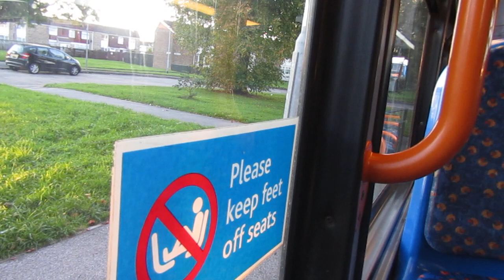[MAN] [THRASH] Stagecoach Hull 19639 MX59KJZ on 10 to Wawne 20231014 Part 2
Stagecoach Hull (loan from Manchester) Dennis Trident 2 Alexander Enviro 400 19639 MX59KJZ being thrashed on service 10 to Wawne Village on 14th October 2023 (Part 2 of 2). This bus is a MAN engined example.